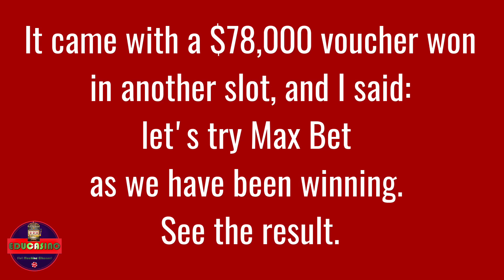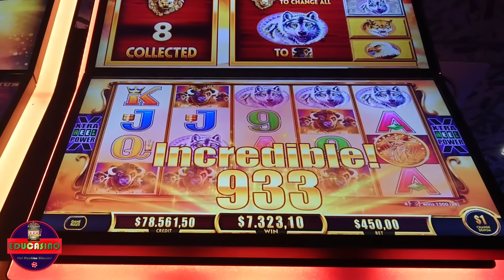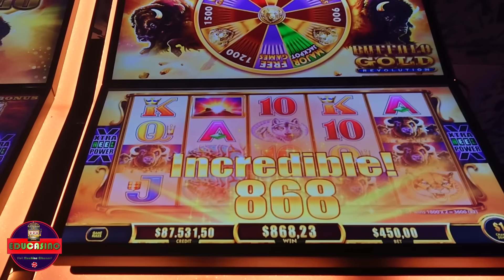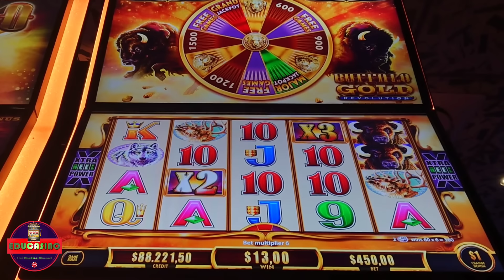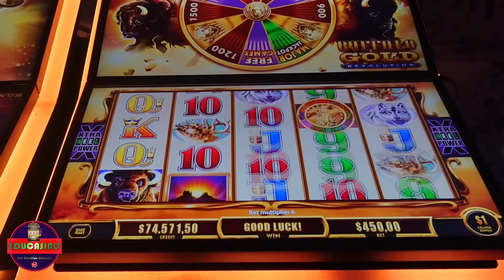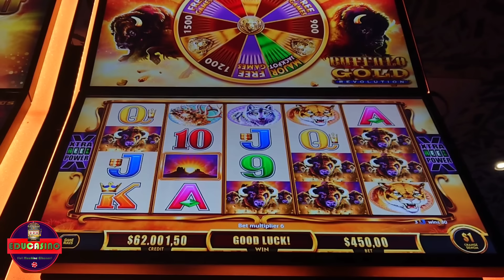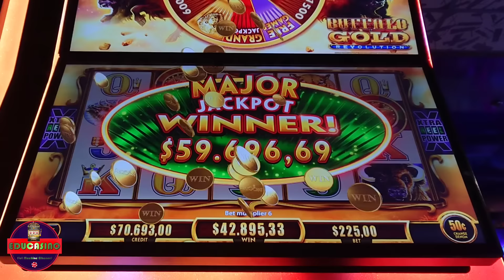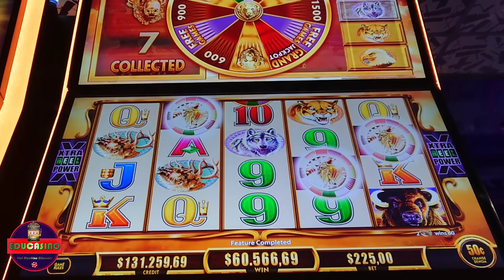Yes! Let's try Max Bet $450 at Buffalo Gold Revolution and see what happens